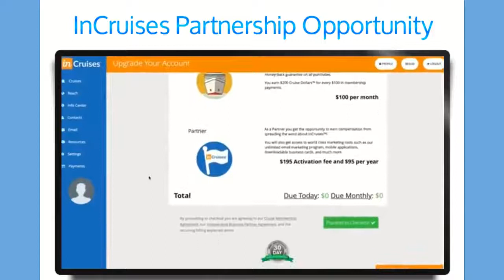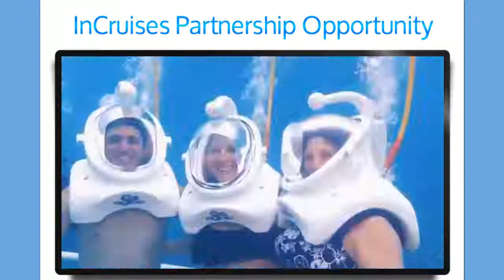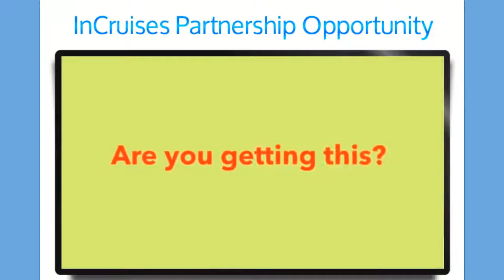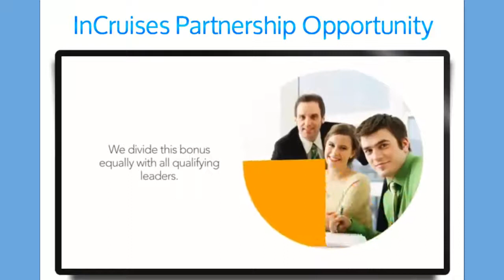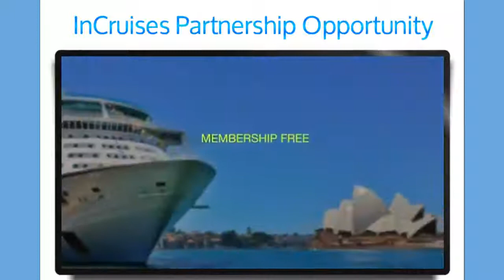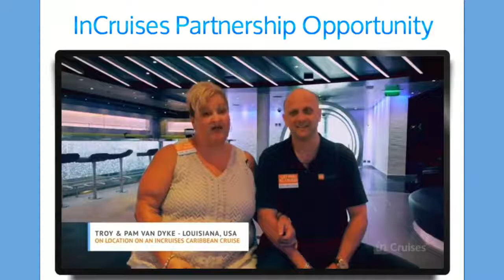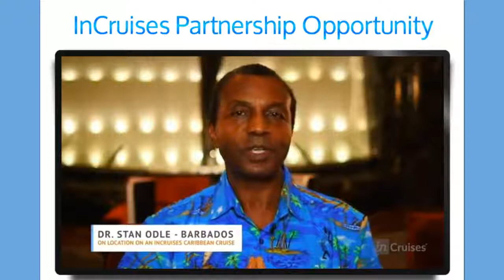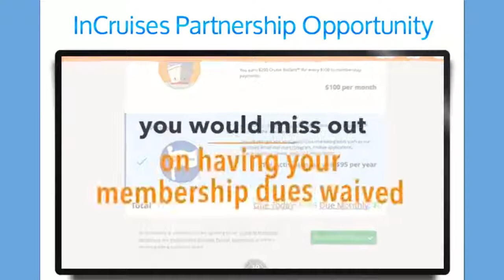earn money online inCruise Partner Opportunity online business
If you will have any questions, please keep in touch with me!

Description: make money online, how to make passive income, make passive income, make money on the internet, how to make money on the internet, how to make internet money, how to make money with your phone, passive income ideas, passive income online, practical wisdom, passive income video, money, passive income, how to make money online, working online, make cash online, make cash flow, making online passive income, cash, online, passive, income, business, pat flynn, online business, clickbank, make money on clickbank, make money with clickbank, make money online, earn money online, how to earn money online, make money with affiliate marketing, make money online in 2019, make money from home in 2019, clickbank affiliate marketing, clickbank tutorial, best way to make money online, make 100 a day online, make $100 a day online, can i make 100 a day online, best way to make 100 a day online, make money online for free, make money online 2019, make money online fast, make money online paypal, easy way to earn money online in 2019, how to make money online 2019, earn $50 per day, earn money, make money fast, yt teacher, make money typing, earn money typing, make 200 per day, how to make 200 a day, make money by typing, make money online worldwide, easy ways to make money, online jobs, work from home, writing, typing, make money writing, make money writing online, make money by writing, $300 per day, how to make money writing, make money by writing articles, earn money writing, work at home jobs, best way to make money, work from home worldwide, how to make money online fast, how to make money online fast 2019, how to make money, how, to, make, fast, 2019, 2020, get paid daily, how to work from home, wor, kevin david, $200 per day, not taught at school, writer, make money watching videos online, how to make money watching videos, how to make money watching youtube videos, make money online just watching videos online, earn money watching videos online, earn money by watching videos on youtube, watching video, earn money online watching video, make money, ways to make money, ninja course, kevin david youtube, fba ninja, make money as a beginner, easiest way to make money online, make money online with no money, how can i make money online, ways to make income online, make money online tutorial, making money from home, data entry, data entry jobs, how to make money online from data entry job, data entry work from home 2019, data entry work kaise kare, data entry se paise kaise kamaye, online paise kaise kamaye 2019, data entry work se paise, data entry job online kaise kare, peopleperhour tutorial in hindi 2019, peopleperhour review in hindi, peopleperhour data entry in hindi, peopleperhour account kaise banaye, peopleperhour, genuine part time jobs online, real data entry